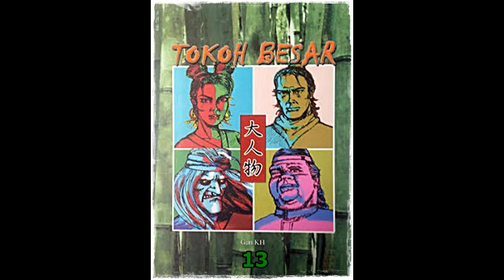Seri Cerita Silat Tokoh Besar Jilid 13 Tamat